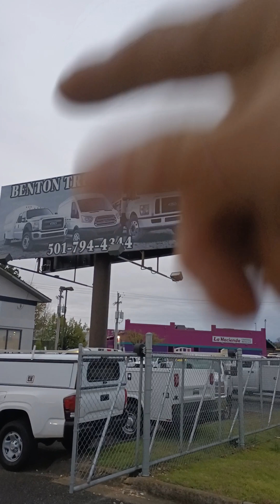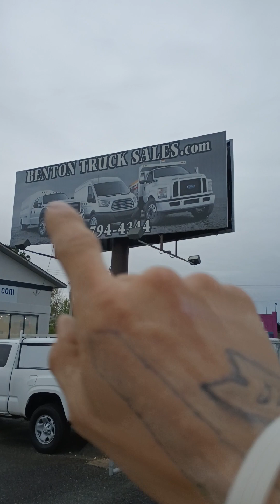How to see God's voice and not just hear it pt 42 numbers 3, 4